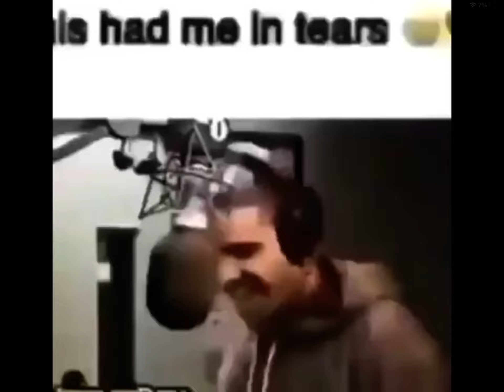This drake song had me in tears 😭